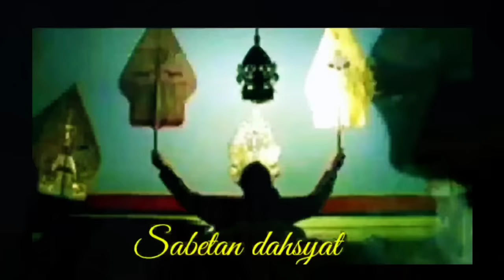ONTOSENO NDUGAL KEWARISAN NGUYAP NGOBRAK ABRIK ANGKORO MURKO_Ki Seno Nugroho